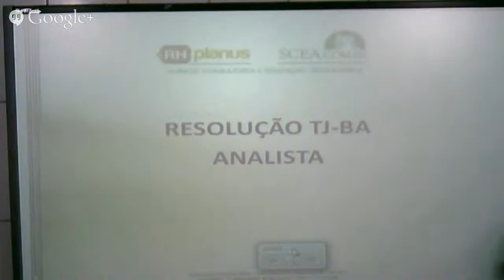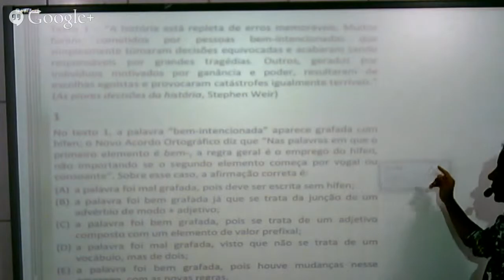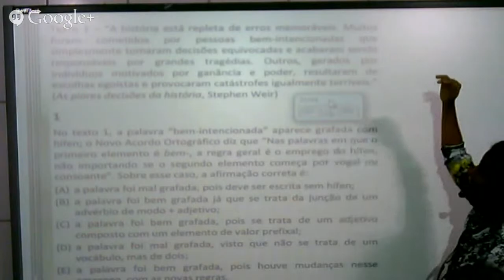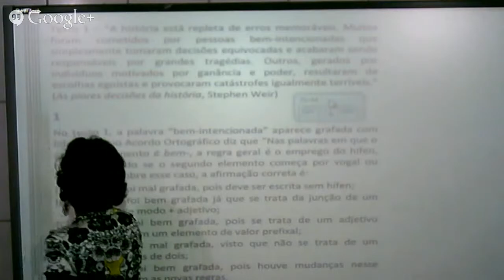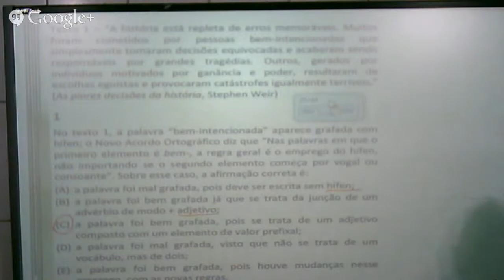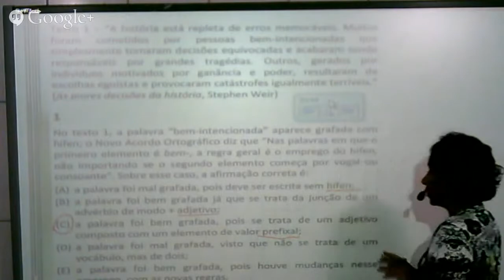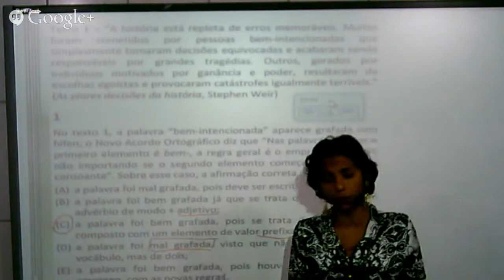ANÁLISE PROVA FGV - ANALISTA TJ-BA - Questão 1 - Rose Sampaio - AO VIVO